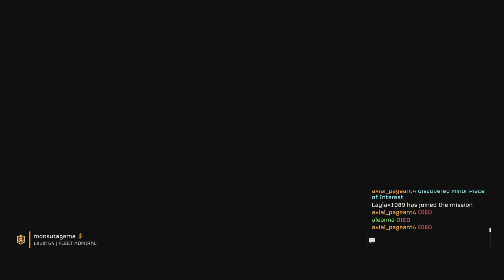HELLDIVERS 2_20240728004421